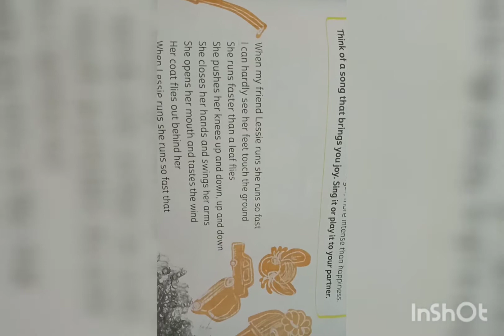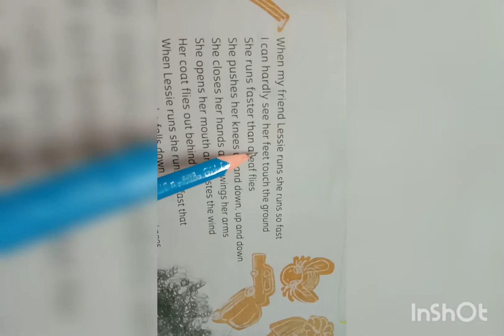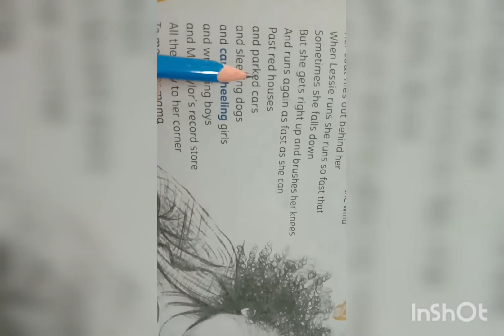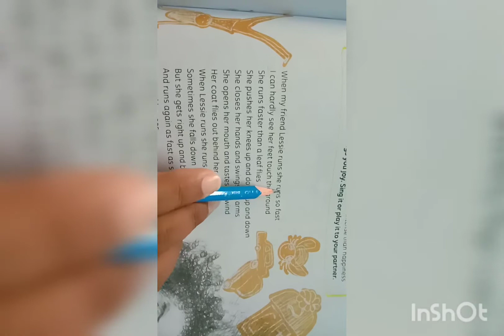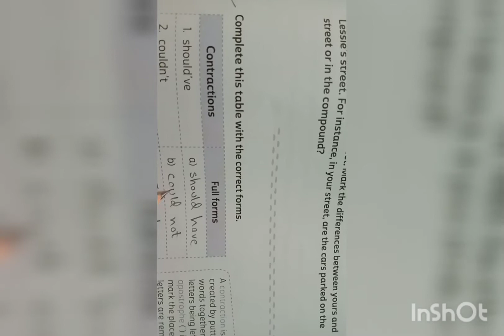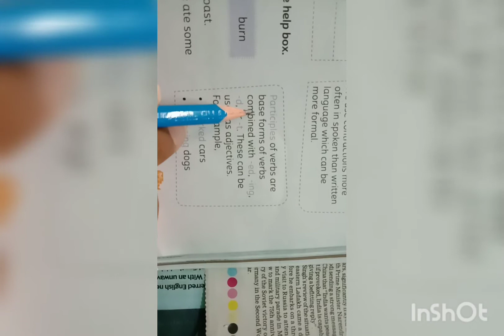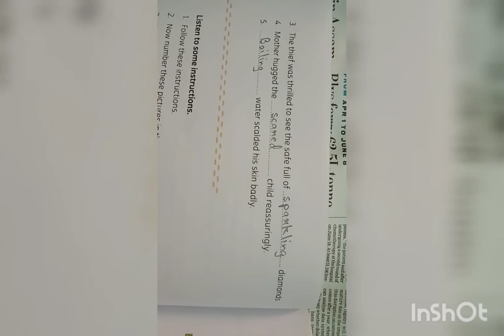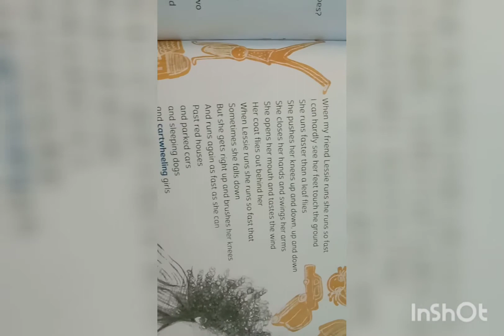Samta ma'am from SPS ( Suraj Public School)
Class 6 English Reader chapter 10 .Lessie. Part 1